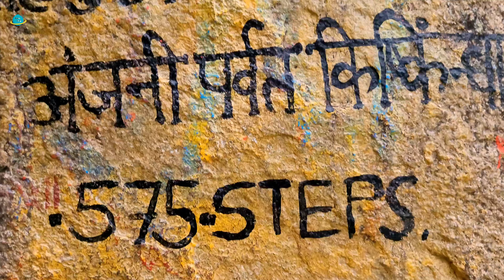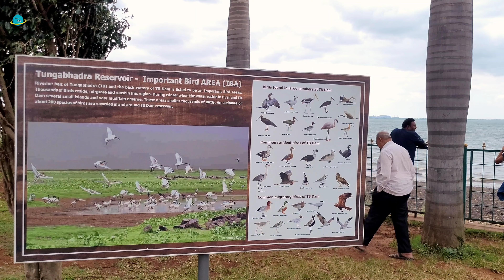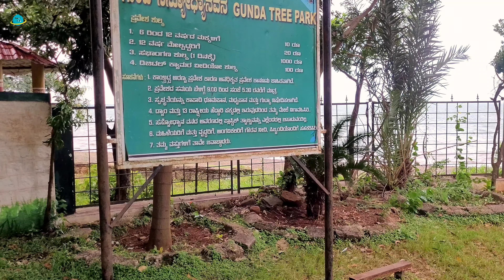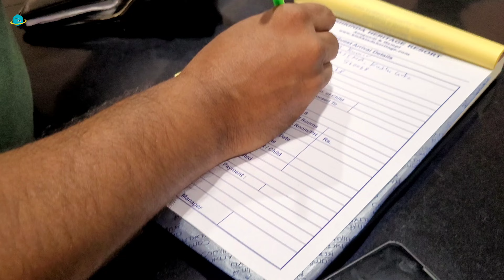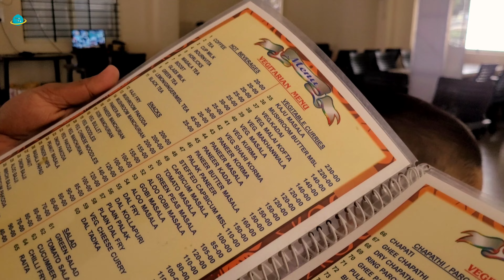Hampi|Bangalore to Hampi Roadtrip|Heritage pool Resort in Hampi|383km|Weekend Getaway|Ep1|Karaj Vlog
Hampi is a beautiful city in Karnataka.Hampi has its roots from Ramayan , and Hampi has several temple ruins, which attracts lots of people from India and outside India to witness it .Hampi is located at 380 km from Bangalore, and Hosapete has the closest railway station to reach Hampi if traveling from.other part of India .Though for Prople from Karnataka and Maharastra or Hydrebad, a road trip is the best thing as it's well connected by road .

Resort - Kiskindha Heritage Resort near Anjanadri Hilll .
Charges- 6500 Rs per night with complimentary breakfast .

This has pool as well as water park which will be covered in next few episodes .This resort can be booked at any of the hotel booking app like Mmt or booking .com.